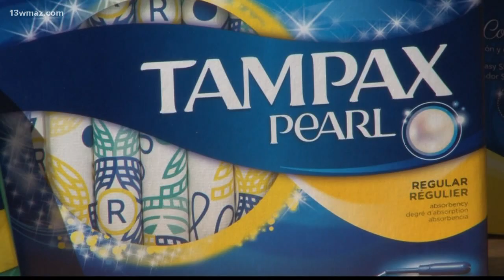Macon Periods Easier provides free menstrual products to Bibb County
While COVID-19 puts a financial strain on many Central Georgians, one Macon group doesn't want it to prevent people from accessing such a basic need.

13WMAZ News is the #1 station for news and weather in the Central Georgia area, serving people in Dublin, Macon, Milledgeville and Warner Robins.